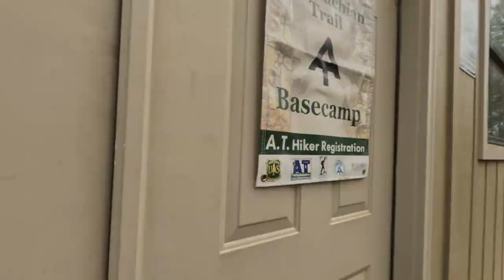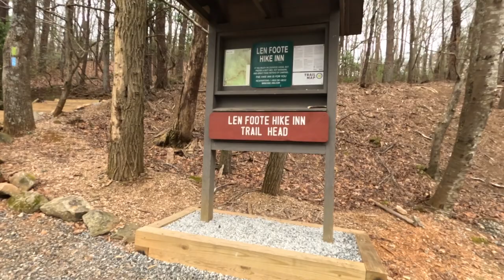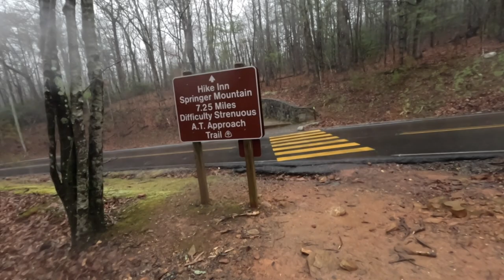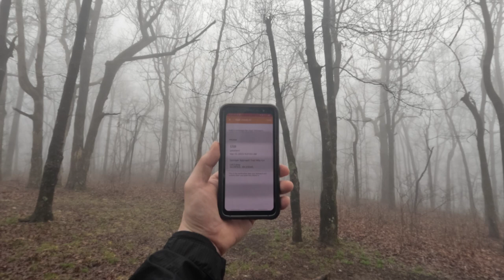Hiking the AT; The Approach Trail to Springer Mountain: Why?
In this video, I begin my Attempt of the Appalachian Trail Thru Hike 2023.  While hiking, I discuss my reasons for taking on this adventure.

On March 10, 2023, I began my hike with the Approach Trail to Springer Mountain in Georgia.  Comment your reasons for hiking below!

GEAR
GoPro Hero 11 Mini
Rab Downpour 2.0 Rain Jacket
MountainHardware Canyon Shirt
Free Soldier Hiking Pants
Merriwool base layers
Kahtoola GoreTex Gaiters
Adidas GoreTex Free Hiker Hiking Shoes
ZenBivy Quilt Sleep System
Thermarest Compressible Travel Pillow
GrubCan 6.6L Carbon Fiber Bear Canister
Zenbivy 10 quilt & bed sheet
SeatoSummit Etherlight insulated pad
Anker Portable Charger 313 Power Bank (10,000 mAh)
FlexTailGear mini pump (with light and battery bank)
Anker outlet with 4 ports (one quick charge)
NiteCore Headlamp NU 32 -- rechargeable headlamp